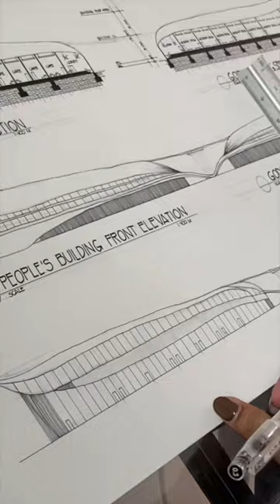finishing my design plate ☕️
˗ˏˋ watch in 1080p ˎˊ˗

my name is Bianca and I’m currently 19.
I am a sophomore Architecture student at the University of Santo Tomas.

☕️ codes
yesstyle : BIANCAJENEL1
lention : BILS20
ttdeye : OOH15